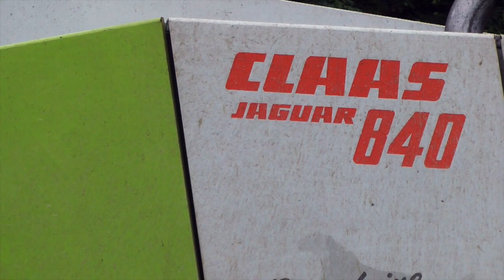Häckseln Panis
Mein neuer Film Claas Häcksler